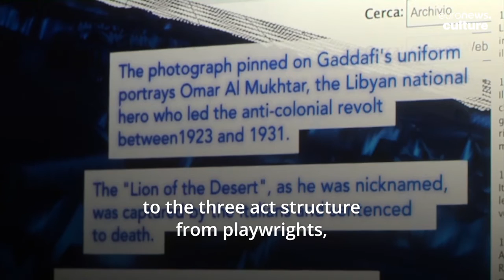Artwork inspired by Muammar Gaddafi's visit to Rome wins prestigious MAXXI art prize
An art piece inspired by the late Libyan leader Moammar Gadhafi's visit to Italy in 2009 has won the prestigious MAXXI Bulgari Prize